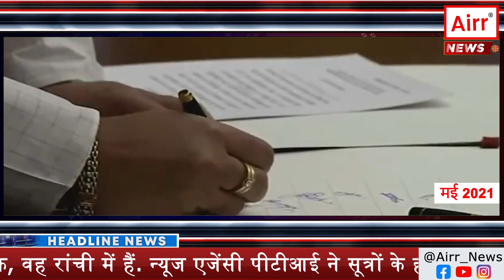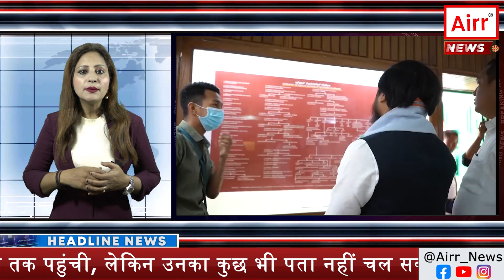Supreme Court Orders Arrest of Minister of State for Home Affairs Nishit Pramanik | AIRR News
सुप्रीम कोर्ट ने हाल ही में गृह मंत्रालय के राज्य मंत्री निशित प्रमाणिक को पश्चिम बंगाल के कूचबिहार जिले में पंजीकृत एक पांच साल पुराने हत्या का प्रयास मामले में गिरफ्तारी पर आदेश दिया है।
नमस्कार, आप देख रहे हैं AIRR न्यूज।

निशित प्रमाणिक वर्तमान में भारतीय जनता पार्टी के सांसद पहले तृणमूल कांग्रेस के साथ थे। उन्होंने मार्च 2019 में बीजेपी में शामिल होकर कूचबिहार से लोकसभा चुनाव लड़ा और जीता।

मई 2021 में, जब प्रमाणिक ने पश्चिम बंगाल विधानसभा चुनाव लड़ा, तो भारतीय निर्वाचन आयोग को जमा किए गए हलफनामे में खुलासा हुआ कि उनके खिलाफ कम से कम 13 आपराधिक मामले लंबित हैं।

हलफनामे के अनुसार उनपर हत्या, डकैती, हत्या का प्रयास, गंभीर चोट पहुंचाना और चोरी जैसे आरोप शामिल हैं। पूर्व प्राथमिक विद्यालय में सहायक शिक्षक रहे प्रामाणिक को इन मामलों में किसी भी मामले में सजा नहीं मिली है।

आपको बता दे कि निशित प्रमाणिक के खिलाफ 2018 में दिनहाटा पुलिस स्टेशन में एक हत्या का प्रयास मामला दर्ज किया गया था और 307 हत्या का प्रयास और 326 गंभीर चोट पहुंचाना वाली धाराएं लगाई गई थी।

इस केस में बताया गया की पीड़ितों पर दो गोलियां चलाई गईं, जिसमें दो लोग घायल हो गए। उनमें से एक को छाती में गोली लगी और दूसरे को कूल्हे में गोली चोट आई। लेकिन वक्त पर इलाज़ से दोनों बच गए थे।

पुलिस ने उन दोनों घायलों को अबुल कलाम आजाद और आजादुल के रूप में पहचाना। जिसमे आजाद को छाती में गोली लगी, आजादुल को कूल्हे में गोली लगी और अब वह व्हीलचेयर पर हैं। दोनों कूचबिहार के दिनहाटा में गितालदहा गांव के निवासी थे।

पुलिस के अनुसार 2018 में, राज्य में पंचायत चुनावों से ठीक पहले, शासक तृणमूल कांग्रेस के दो गुटों के बीच एक झड़प हुई। कुछ गोलियां चलाई गईं, जिसमें ये दोनों घायल हो गए।

रबीन्द्रनाथ घोष, एक वरिष्ठ टीएमसी नेता और पूर्व राज्य मंत्री, ने कहा कि पार्टी ने दोनों को नियमित रूप से सहायता प्रदान की है।

2023 के जनवरी में, प्रमाणिक ने कूचबिहार के एक अदालत में आत्मसमर्पण किया था और 2009 में दो ज्वेलरी दुकानों में चोरी के एक 14 साल पुराने मामले में जमानत प्राप्त की थी, जब पश्चिम बंगाल में वाम मोर्चा की सत्ता थी।

वैसे उनके वकील सायक चक्रवर्ती ने कहा “उनके खिलाफ कोई विशिष्ट आरोप नहीं हैं। एक घटना हुई थी। एक मामले में कई व्यक्तियों को संदेह में गिरफ्तार किया था और वह उनमें से एक प्रामाणिक भी हैं। यह पूरी तरह राजनीतिक है। उनका नाम जानबूझकर शामिल किया गया था।”

वैसे प्रमाणिक के हलफनामे में यह भी बताया गया है कि उनके खिलाफ एक हत्या का मामला भी लंबित है। जबकि हत्या का प्रयास का मामला 14 अगस्त, 2018 को दिनहाटा पुलिस स्टेशन में उनके खिलाफ दर्ज किया गया था, तो हत्या का मामला उसी पुलिस स्टेशन द्वारा 4 अप्रैल, 2018 को दर्ज किया गया था।

आपको बता दे की प्रमाणिक ने एक युवा नेता के रूप में टीएमसी के साथ शुरुआत की। उन्होंने उत्तर बंगाल में पार्टी में एक प्रबल नेता बनने के लिए काफी मेहनत की थी। हालांकि, 2018 में, उन्होंने टीएमसी के खिलाफ विद्रोह कर दिया और उस साल के पंचायत चुनाव में पार्टी के खिलाफ 300 स्वतंत्र उम्मीदवारों को खड़ा किया। उन्होंने 2019 में फरवरी में बीजेपी में शामिल होकर कूचबिहार से चुनाव लड़ा और जीता।

इसके बाद 2021 के विधानसभा चुनावों में, बीजेपी ने आठ उत्तर बंगाल के जिलों में 54 सीटों में से 30 हासिल की, हालांकि टीएमसी ने राज्य की 294 सीटों में से 213 जीती। 2019 के लोकसभा चुनावों में, बीजेपी ने राज्य की 42 सीटों में से 18 हासिल की।

इस मामले में, सुप्रीम कोर्ट का आदेश प्रमाणिक को गिरफ्तारी से बचाने का एक बड़ा कदम है, जो केंद्र और राज्य के बीच तनाव को दर्शाता है। प्रमाणिक के खिलाफ लंबित आपराधिक मामलों को भी इस आदेश में देखा जा सकता है, जो उनके राजनीतिक कैरियर पर प्रभाव डाल सकते हैं। इस घटना ने राज्य में कानून व्यवस्था की स्थिति पर भी सवाल उठ रहे है।

इस घटना का राजनीतिक और सामाजिक परिप्रेक्ष्य में बढ़ते अपराधीकरण पर क्या महत्त्व है, इसका आप खुद ही निर्णय कर सकते हैं। हम आशा करते हैं कि हमने आपको इस विषय पर विस्तृत और विश्वसनीय जानकारी प्रदान की है।

  नमस्कार, आप देख रहे थे AIRR न्यूज।